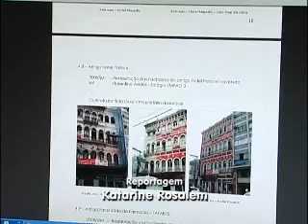ALES COMUNIDADE - INSTITUTO GOYA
Conheça o trabalho realizado pela entidade que ensina aos jovens técnicas de restauração de prédios históricos do Estado.